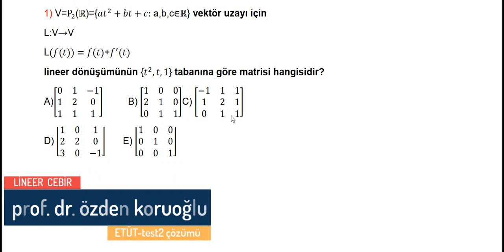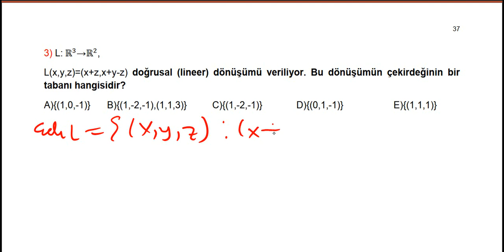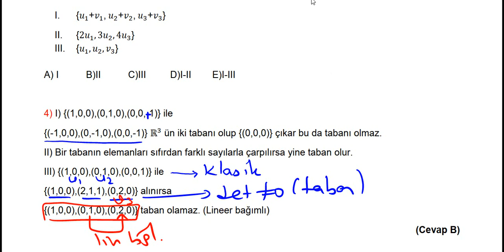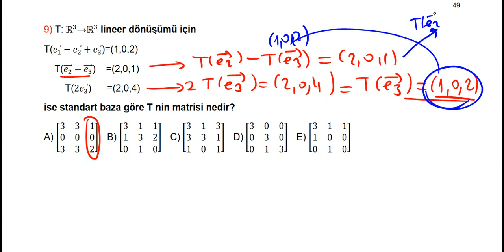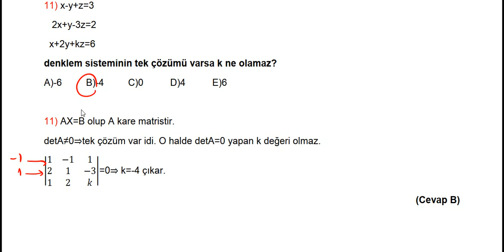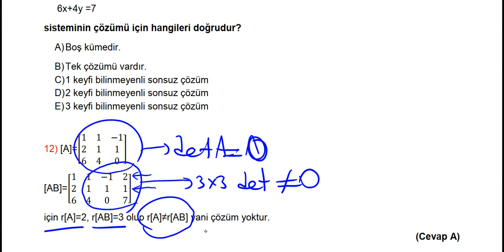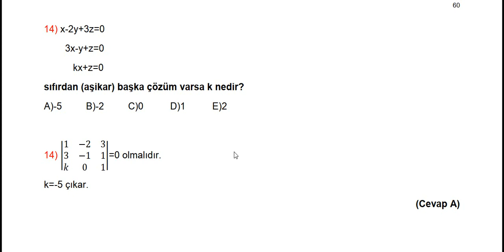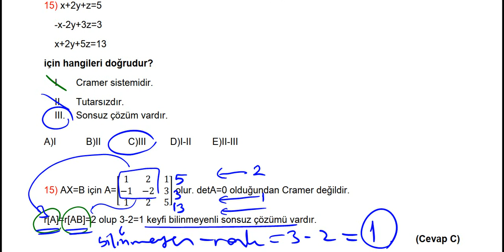Lineer Cebir test2 çözümü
KPSS ÖABT Lineer Cebir Karışık soru çözümü